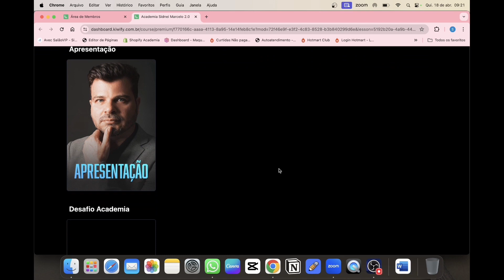Como fazer um ruivo?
Neste video dou dicas importantes para você criar ruivos extraordinários.

Caso queira saber um pouco mais da ACADEMIA SIDNEI MARCELO